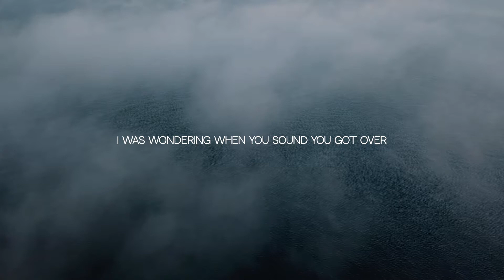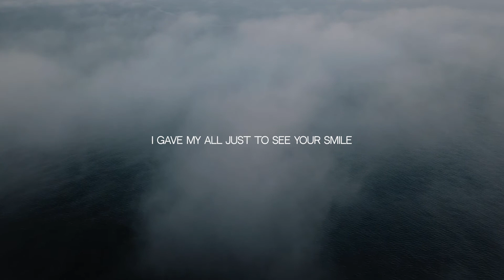dawn - broly will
prod. venus